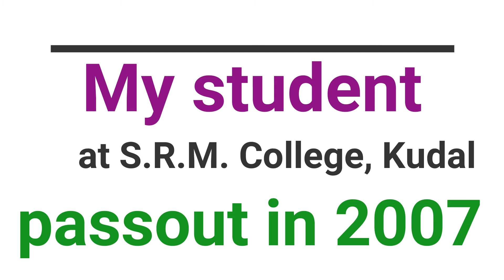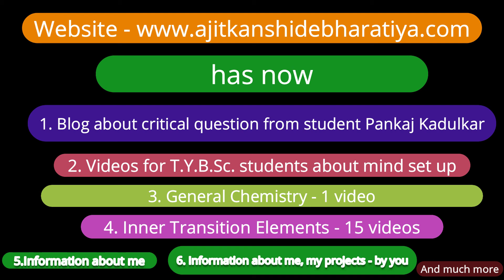Inauguration of Website and Youtube channel | By AJIT KANSHIDE BHARATIYA